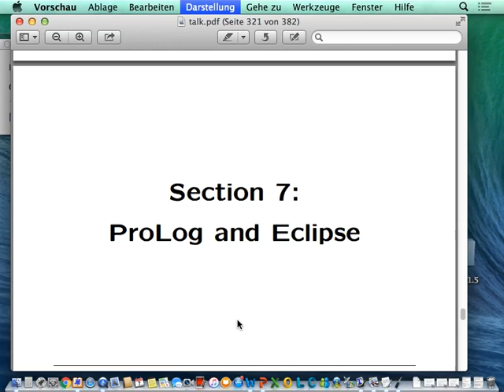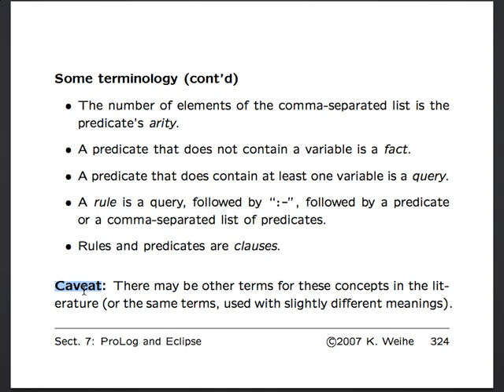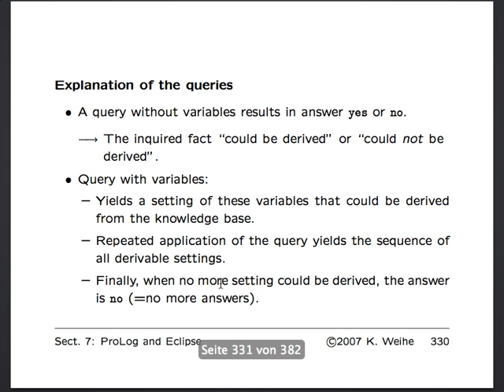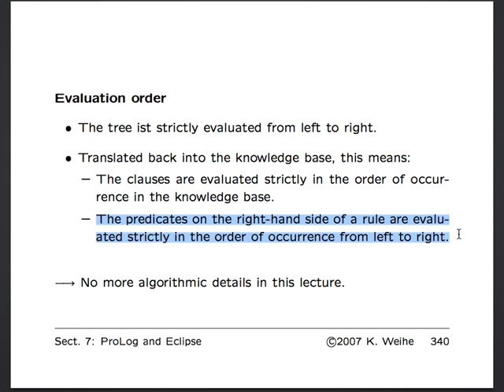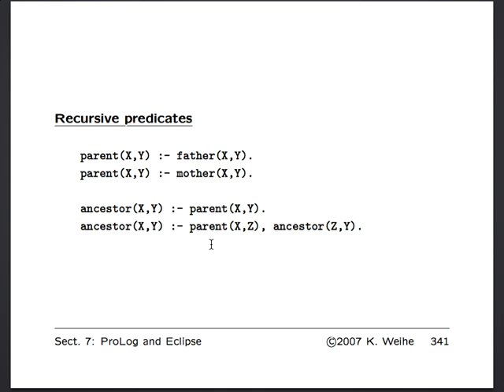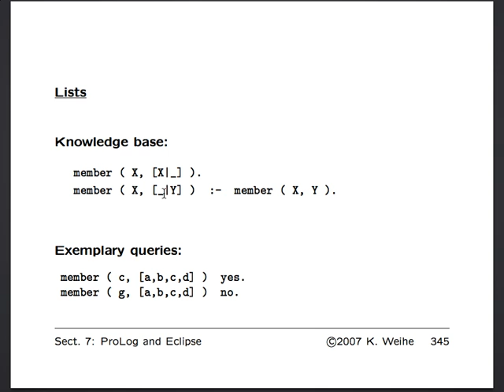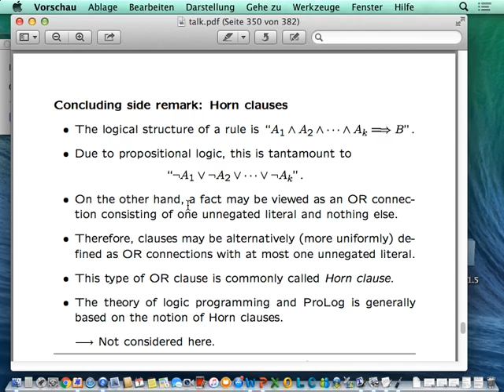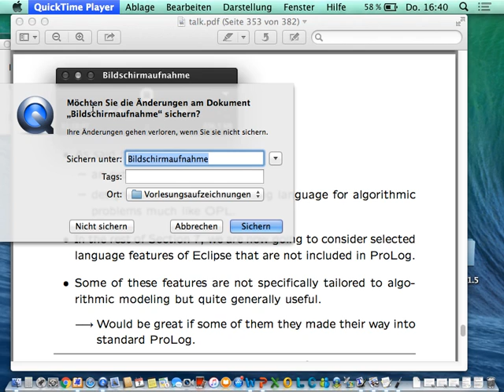AlgMod 2016 07 07